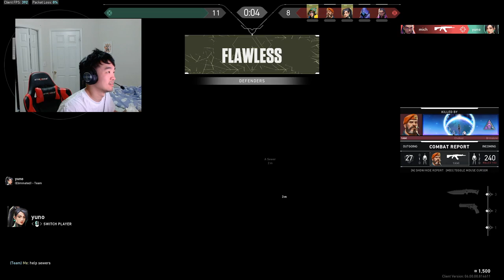Road to Radiant Pt. 3